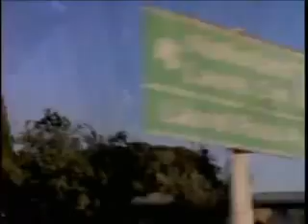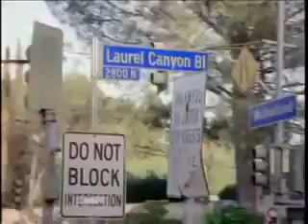The Beatles talking about meeting Elvis Presley